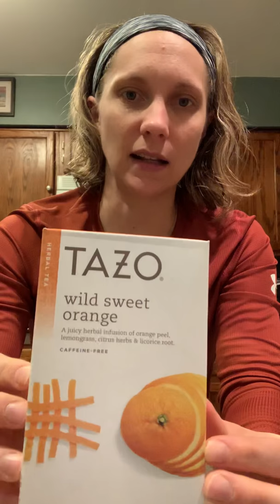Top 3 Tips—Cutting after dinner snacking!